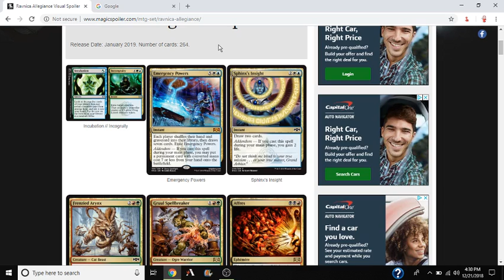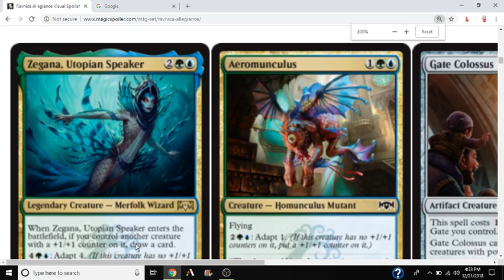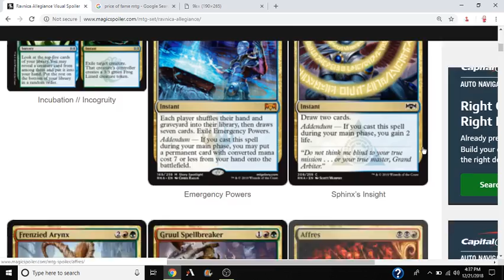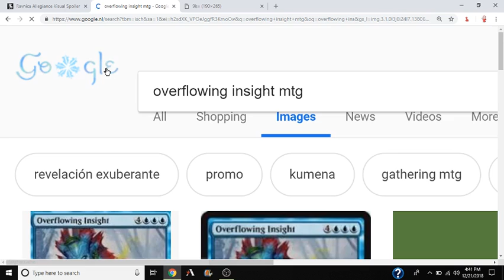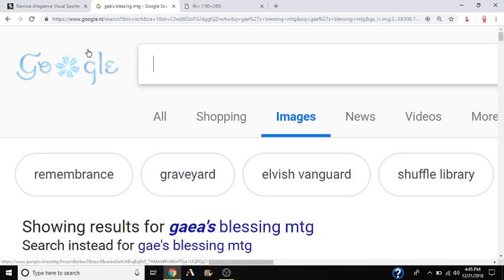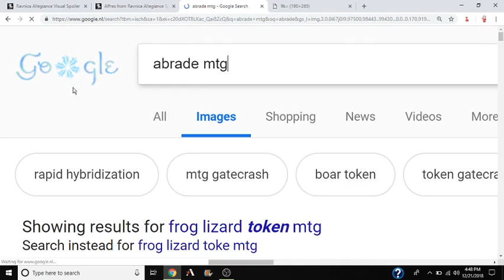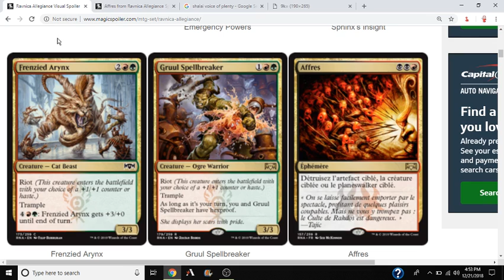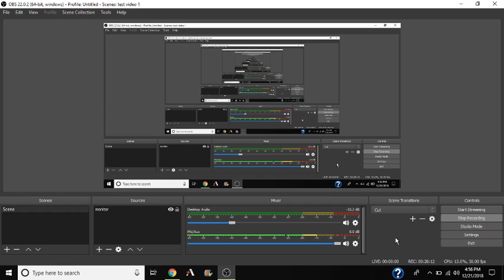!!!!!!!!RAVNICA SPOILERS PART 2!!!!!!!!!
Day 2 of spoilers and they dropped some nice looking cards and some cards that are not so nice looking. I did want to say I accidently called bedevil anguish and I wanted to clear that up but to be fair I don't know spanish :(. But anyways please Enjoy!